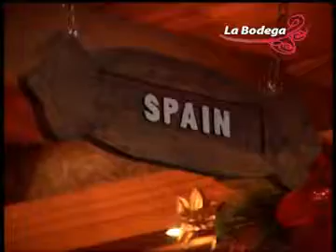Trend Alert - La Bodega